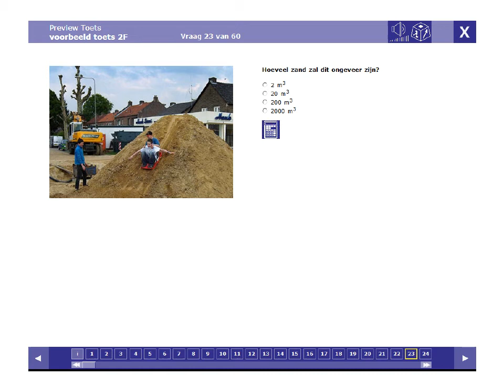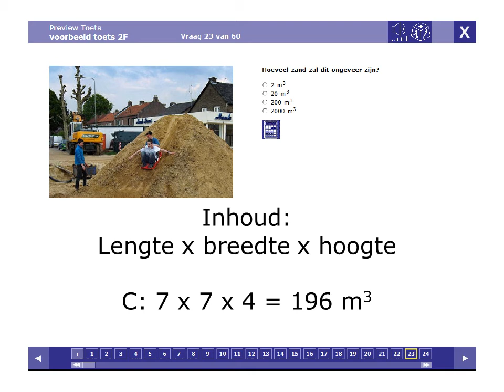rekentoets 2F vraag 23